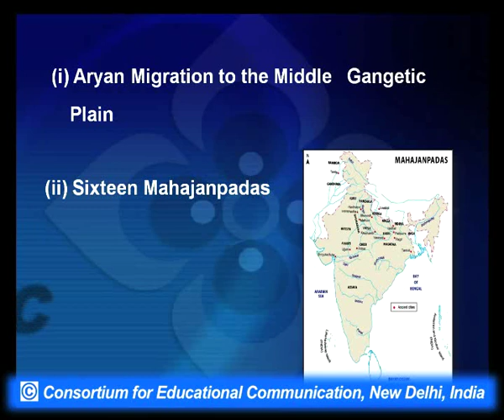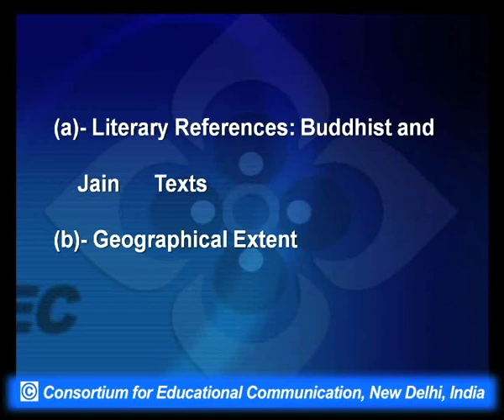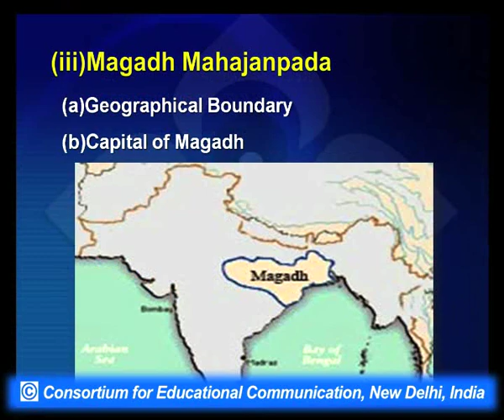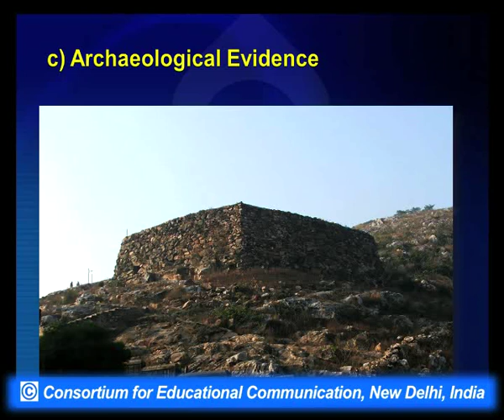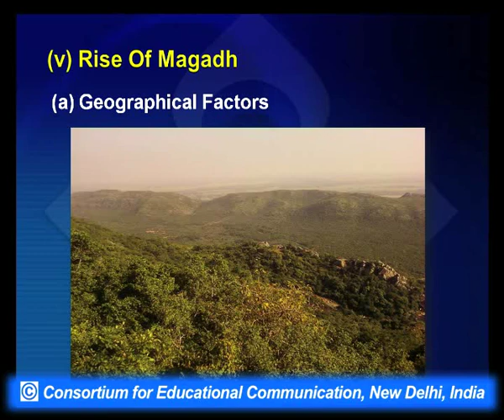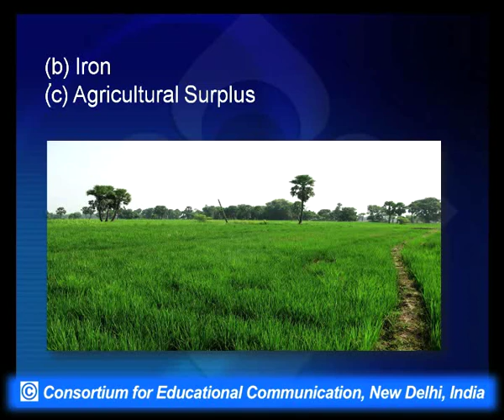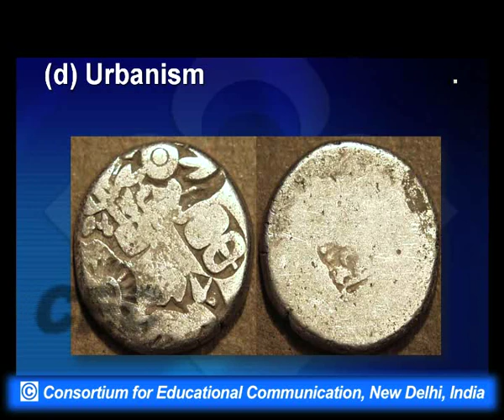Ancient Indian History : Rise of Magadh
This Lecture talks about Ancient Indian History : Rise of Magadh